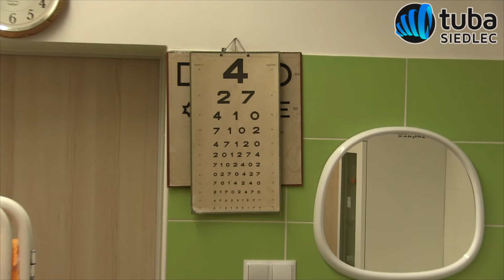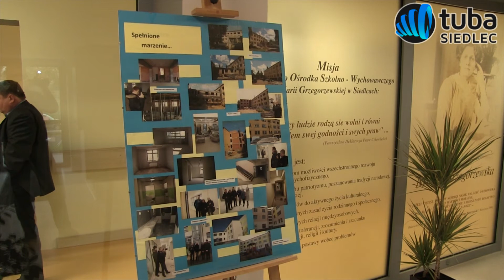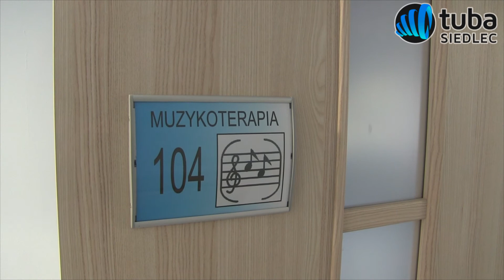Otwarcie SOSW im M Grzegorzewskiej w Siedcach